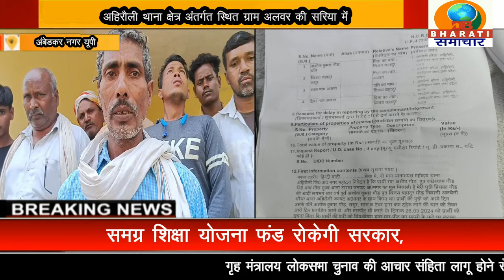अंबेडकरनगर यूपी: अहिरौली थाना के ग्राम अलवर की सरिया में पारिवारिक जनों ने महिला को उतारा मौत के घाट